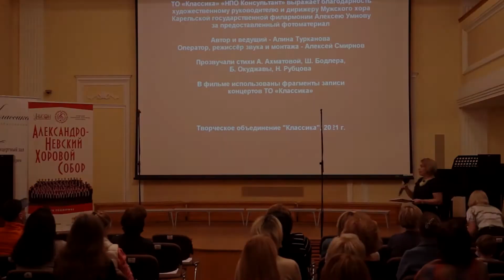"Поют мальчишки" Капелла мальчиков и юношей Хоровой школы им. А.М.Жуковского (1 отделение)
1 октября, в Международный день музыки, "Классика" открыла музыкальный сезон.
На сцене выступил образцовый коллектив - Капелла мальчиков и юношей Хоровой школы мальчиков им. А. М. Жуковского.

Художественный руководитель и дирижер Евгений Бобров.
Главный хормейстер Анна Бахрова.
Хормейстеры Татьяна Сысуева и Алексей Китаев.
Концертмейстер Елена Лапшова.
Звукорежиссёр Алексей Смирнов.

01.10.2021 Камерный концертный зал "Классика"
ООО "НПО Консультант", г. Иваново